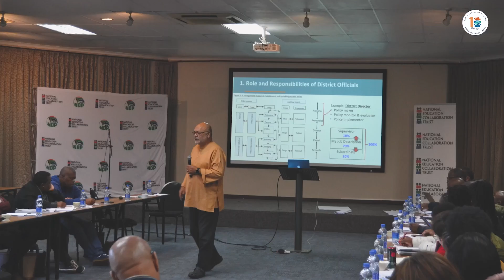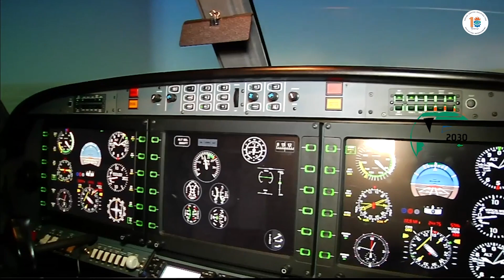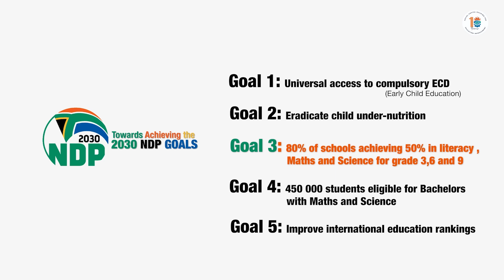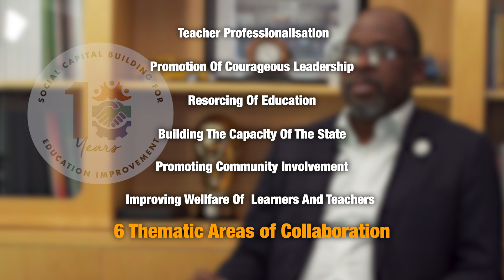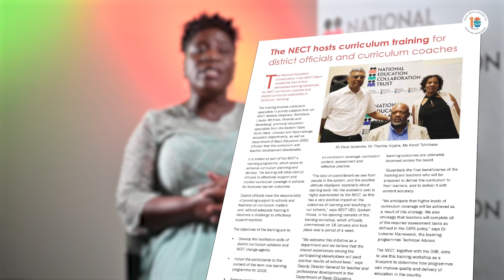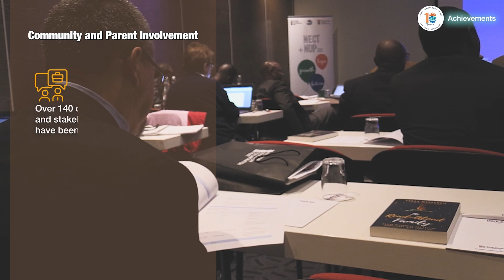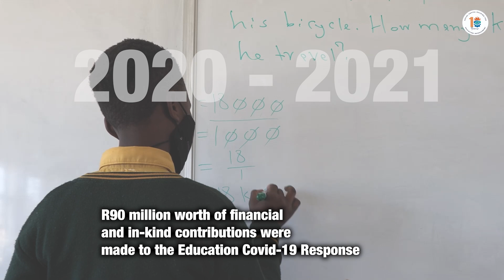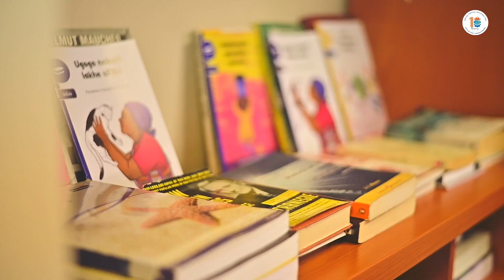NECT 10 year Anniversary Documentary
Discover the inspiring journey that began with a dream and a handful of visionaries in 2012. ‘The NECT: A Story of Collaborations to Improve Education in South Africa’ pulls back the curtain on a decade of daring initiatives and transformative partnerships. When the National Development Plan issued a call to action, a fearless group of patriots answered—uniting Business, Civil Society, Unions, and Government under one ambitious umbrella.

Ten years and countless milestones later, this Documentary illuminates the extraordinary impact of the National Education Collaboration Trust (NECT). More than just a tale of educational reform, it’s a masterclass in the power of collaboration. Learn how the NECT harnessed social capital like a lightning rod for change, sparking a movement that’s been nothing short of revolutionary. Immerse yourself in the hard-won successes and invaluable lessons of a decade-long quest to reshape the educational landscape of South Africa.